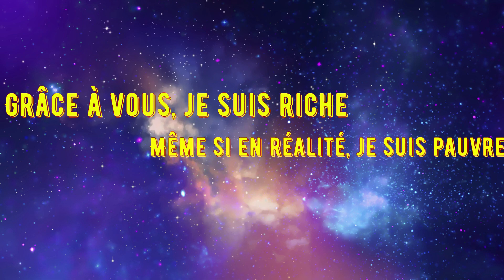Ghost Of Tsushima, New Game+ . Acte 2: La reconquête du château des SHIMURA. Partie 8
Hello les amies, ayant fait le jeu à 100% et ayant sur kiffer l'histoire, la jouabilité, les skins des tenues etc... Il me devait de vous faire partager ce jeu pour celles et ceux qui ne le connaissent pas.

L' histoire se passe au Japon féodal, en 1274 à l'époque de Kamakura. Les MONGOL envahissent le Japon, nous incarnons Jin Samurai du clan SAKAI et neveu du Jitõ SHIMURA. Nous allons devoir traverser beaucoup d'épreuves afin de libérer le Japon, jusqu'à renier le code d'honneur des Samurai.
Nous allons nous lier à des personnes au histoire difficiles à surmonter, mais le soutien qu'on leurs apportera fera naître des liens d'amitié indestructible.

Bonne histoire et bonne vidéos à vous les amies, en espérant que vous serait nombreux et nombreuses à regarder les vidéos. Pour les objet à trouver je vous expliquerai comment faire pendant les gameplay.

Big Up